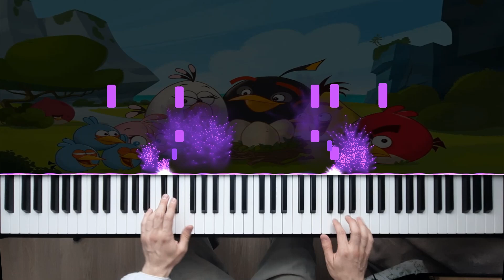Angry Birds Piano Tutorial Rovio/Ari Pukkinen (music notes in the description👇/НОТЫ в описании)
Hi everyone!
Enjoy my Piano Tutorial Angry Birds (Rovio/Ari Pukkinen)

Write in the comments what other music videos do you want to see on this channel?

song by Ari Pulkkinen (Rovio)